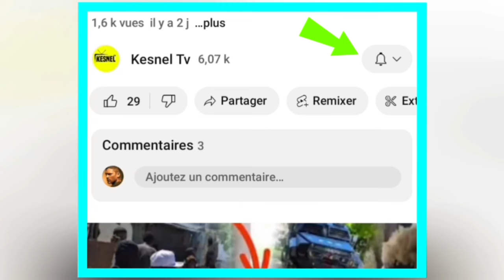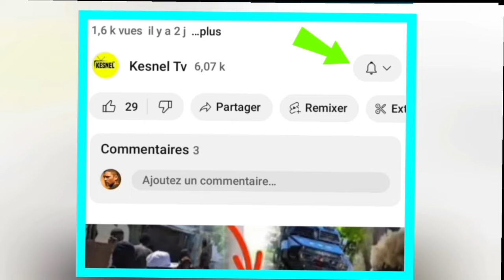LAWADLAMERIK/07 NOVANM 2023 ANPIL MOUN MOURI NAN GÈ ISARAEL LA PA BO LAKAY VOL NICARAGUA BLOKE, KPK